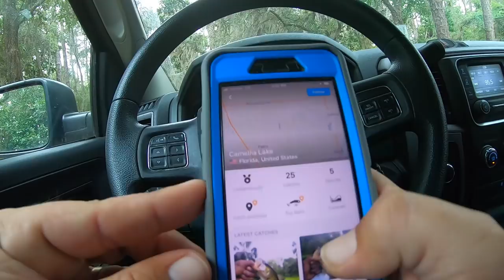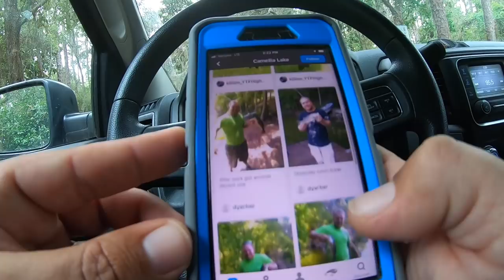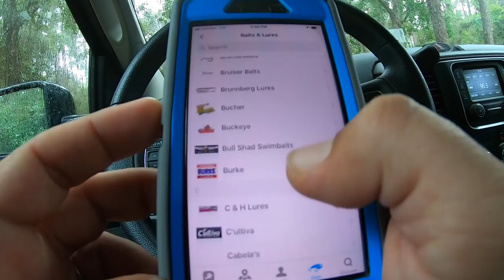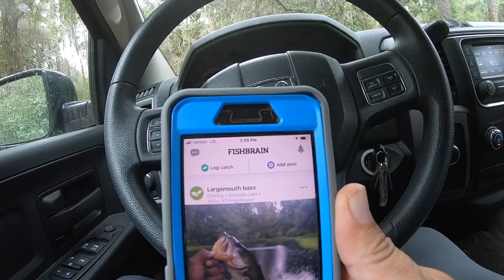Fishing HACK Found A New Lake LOADED with BIG BASS!! (Fishing Challenge)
Using a Fishing Hack to find a New lake to fish and catch Big Bass in this Fun Fishing Challenge! The FISHBRAIN App is an GREAT Fishing tool that really HELPS you become better anglers Check it out TODAY . The best new fishing hack for a bass fishing tournament. Fishing Challenge Learning how to find where to catch fish. Fishing Hack How to catch Big Bass on a new lake. Using an App to find a new pond full of big bass fishing challenge. Filming with a chest mount gopro hero 7 black.

Get FISHBRAIN for your device and start FISHING SMARTER!!

Where can you GET MY GEAR?

Speed Demon Pro RODS
Royale Legend Elite REELS
Bassinator Elite Reels
KastPro Braided Fishing Line
Performance Fishing Shirt
Sol Armis Fishing GLOVES
CutThroat 7" Fishing Pliers

Tackle
Cross Bone Outfitters

Live Target Hollow Body Sunfish

Have something you want to send to Captain Mikey?
Send It To:
Hawthorne, Florida
32640